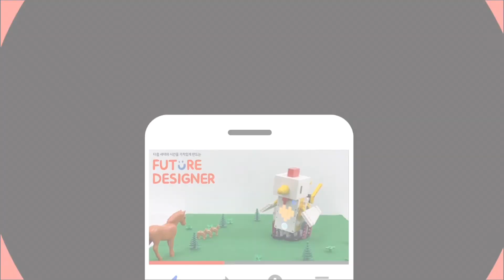SPIKE essential FUNERS ZOO series puppy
퓨너스 동물원 시리즈 강아지